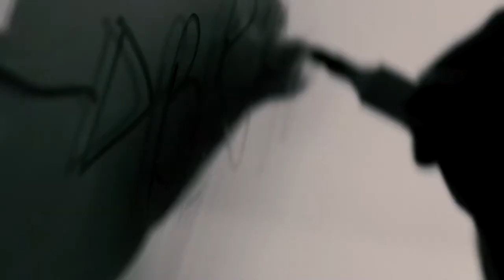Karim Abouelnaga: I Wake Up Every Day At 4:30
Karim is CEO of Practice Makes Perfect (PMP), a Public Benefit Corporation that partners with K-12 schools to help narrow the achievement gap. He received over a quarter million dollars in scholarships to make his education possible. Karim founded PMP at 18. He is an author, a TED Fellow and Echoing Green Fellow. At 23, he was named to Forbes’ 30 under 30 list in Education, and at 24 was named to Magic Johnson’s 32 under 32 list. In 2016, he was ranked in the top 3 most powerful young entrepreneurs under 25 in the world. Karim’s TED Talk was named one of the 9 Most Inspiring Talks of 2017 and his Forbes day-in-the-life feature is Forbes’ most viewed video of all time, collectively garnering over 5 million views. He earned a Bachelor’s in Hotel Administration from Cornell University and a Master’s in Education Policy from Columbia University.